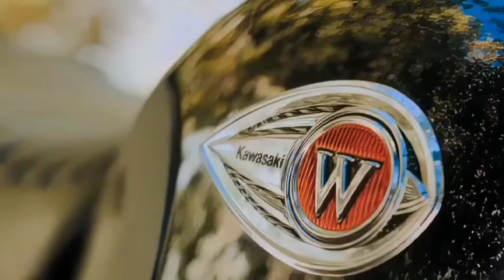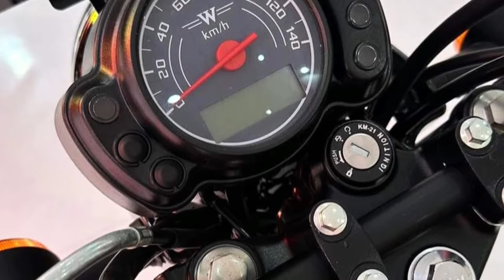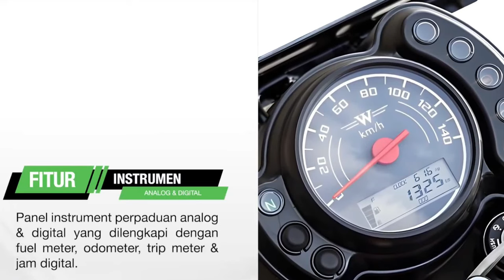2025 Kawasaki W175 revealed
2025 Kawasaki W175 revealed @motoadv6305